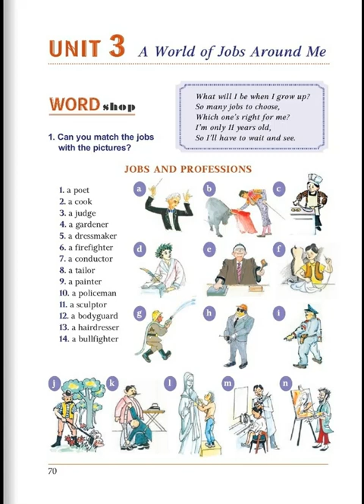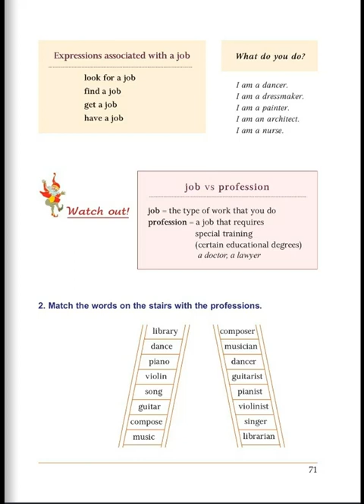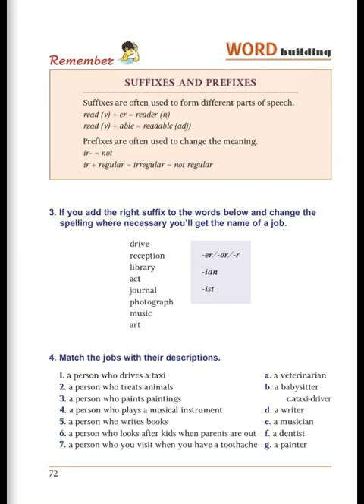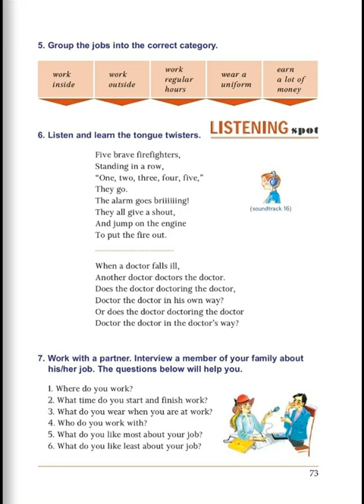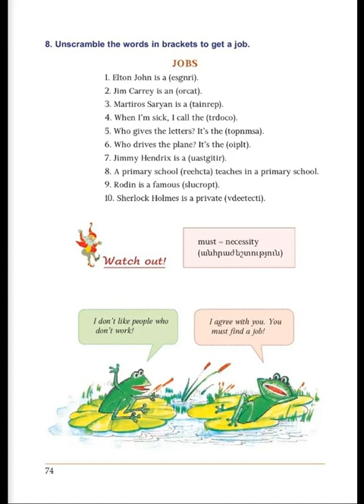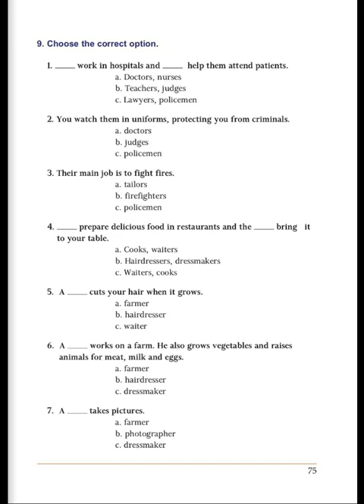Tnayin ashxatanq, English 6, Das 3